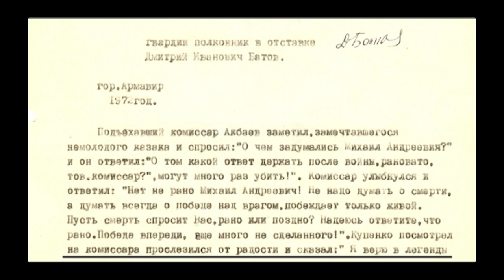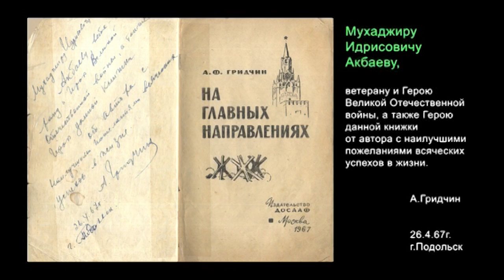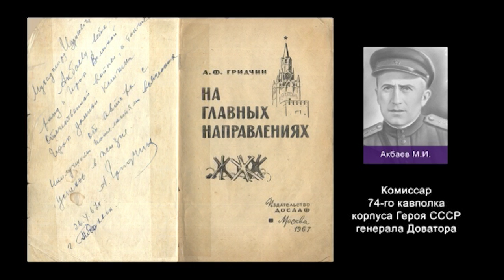HD WWII Heroes. General Dovator and Magomet Akbaev 04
The Honour of Karatchai in World War 2
Disk 16 EsdeTurghan04 / The Hero of World War 2 Magomet Akbaev
Russian language, 68 min, 2011. Full HD 1080p

Диск 16 Документальный цикл «Забытые Герои» /
Герой Второй мировой войны Магомет Акбаев
На русском языке, 68 мин., 2011.

Гвардии подполковник Магомет Османович Акбаев стоял у истоков создания прославленной 4-й гвардейской кавалерийской дивизии 2-го гвардейского кавалерийского корпуса Героя СССР генерала Доватора. Горец был комиссаром 16-го гвардейского полка, занимал должность заместителя начальника политотдела дивизии. Участник первого глубокого рейда особой кавгруппы Доватора по тылам немецких войск сражался под Москвой, на Украине и в Белоруссии. Был представлен к званию Героя СССР, награду не получил...